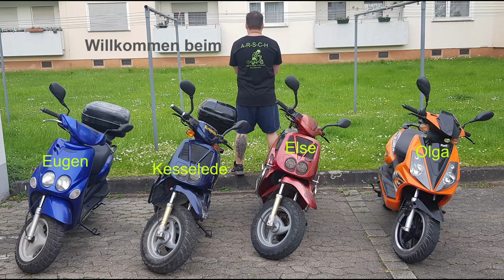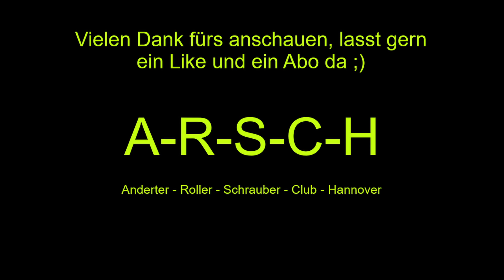A-R-S-C-H geile Ausfahrt mit Roller Rolf 05.09.21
A-R-S-C-H war dabei ;) Ausfahrt mit Roller Rolf am 05.09.21

Lasst gern ein Like und ein Abo da, vielleicht auch ein Kommentar, kostet ja nichts ;)